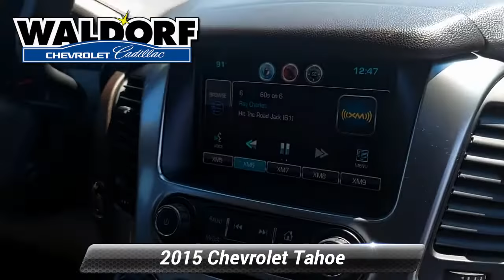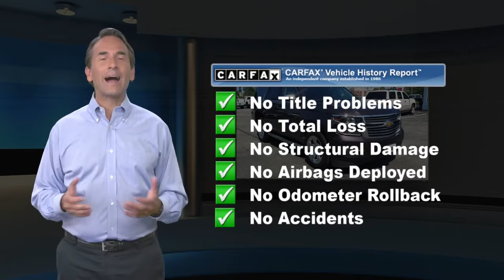Used 2015 Chevrolet Tahoe LTZ, Waldorf, MD AA1004A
***ONSTAR, NAVIGATION, ***AUTOMATIC, **BACKUP CAMERA, **SUNROOF, **LEATHER, **USB PORTS, ***BLUE TOOTH CAPABLE, ***STATE INSPECTED, ***FOUR WHEEL DRIVE, ***APPLE CAR PLAY, ***7 PASSENGER, ***REAR ENTERTAINMENT, ***2ND ROW BUCKET SEATS, ***MD STATE INSPECTED, **LANE DEPARTURE WARNING, **FORWARD COLLISON ALERT, 4WD, cocoa Leather, 3rd Row 60/40 Power Fold Split-Bench, 5 12-Volt Auxiliary Power Outlets, Auto-Dimming Inside Rear-View Mirror, Bluetooth* For Phone, Bose Centerpoint Premium 10-Speaker Surround Sound, Driver Inboard & Front Passenger Airbags, Floor Console, Fog Lamps, Forward Collision Alert, Front & Rear Parking Assist, Hands Free Power Liftgate, Heated 2nd Row Seats, Heated Leather Wrapped Steering Wheel, Heavy-Duty Rear Locking Differential, Keyless Start Switch, Lane Departure Warning & Safety Alert Seat, Magnetic Ride Control Suspension Package, Memory Settings, Navigation System, Passive Entry System, Power Adjustable Pedals, Power Release 2nd Row Bucket Seats, Power Sunroof, Power Tilt & Telescoping Steering Column, Power-Folding Heated Outside Mirrors, Preferred Equipment Group 1LZ, Radio: Chevrolet MyLink w/Navigation/AM/FM Stereo, Rear Cross-Traffic Alert, Rear Seat Blu-Ray/DVD Entertainment System, Remote Keyless Entry, Side Blind Zone Alert w/Lane Change Alert, Sun, Entertainment & Destinations Package, Universal Home Remote, Wireless Charging. 2015 Chevrolet Tahoe LTZ 4D Sport Utility sable metallic 6-Speed Automatic Electronic with Overdrive Awards:* JD Power Automotive Performance, Execution and Layout (APEAL) Study, JD Power Initial Quality Study * 2015 KBB.com Best Buy Awards * 2015 KBB.com 15 Best Family Cars Reviews:* If you need real 4-wheel drive (4WD), if you tow a trailer or a boat, and if you want to do that surrounded by the best interior and some of the highest tech you can get in the segment, then this is your ride. Source: KBB.com* Strong V8 power; stout towing capacity; available nine-person seating capacity; quiet highway ride; impressive interior quality. Source: Edmunds* Whether you're headed for a weekend at the lake or a quick stop at the office the groundbreaking, all-new 2015 Tahoe gives you the confidence to go anywhere. The striking design of the all-new Tahoe features sculpted bodyside panels and an athletic stance that makes an indelible first impression. Details include a distinct available lighting package with standard projector-beam headlamps and rear LED taillamps, plus a hidden rear wiper system tucked under the rear spoiler at the roofline. Tahoe also offers available power-retractable side assist steps with perimeter lighting, which help passengers exit safely. The new Tahoe interior features premium materials that contribute to the functional, sophisticated design. Storage in the center console is large enough to fit a laptop computer. Plus, the available 8-inch diagonal color touch-screen slides up to reveal space behind the display to store cell phones, wallets or other valuables. Customize the touchscreen to choose the information or options you use most and place them on your home screen. The interface allows you to touch and swipe on the screen just like you do on your smartphone. Tahoe LTZ models offer standard heated and cooled perforated leather-appointed front bucket seats. You'll enjoy the convenience of available power-release second-row and fold-flat third-row seats, the fastest power-release second-row and power-folding third-row seats of any competitor and the versatility of a flat load floor to store cargo. With the second- and third-row seats folded flat, the all-new Tahoe offers 94.7 cu. ft. of cargo space. It starts with the world-class EcoTec3 5.3L V8, an all-new engine designed to generate more power and offer better fuel economy than any large SUV of any competitor in the industry - an EPA-estimated 23 MPG hwy. The strong, efficient V8 generates 355 hp and 383 lb.-ft. of torque. With a max towing capacity of 8,500

[RLVID:6395:2ee630fab2ac4e8f:051b5f62201f85f8:1]